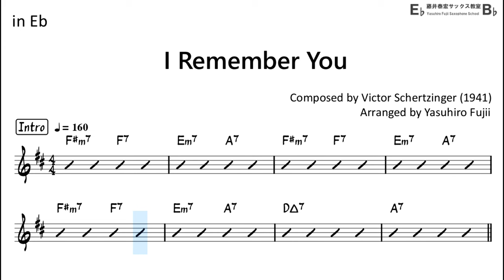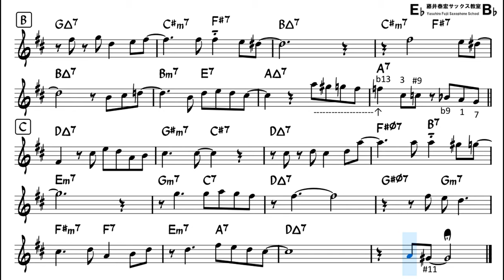I Remember You - Backing Track with Sheet Music for Alto Sax (Take -2)